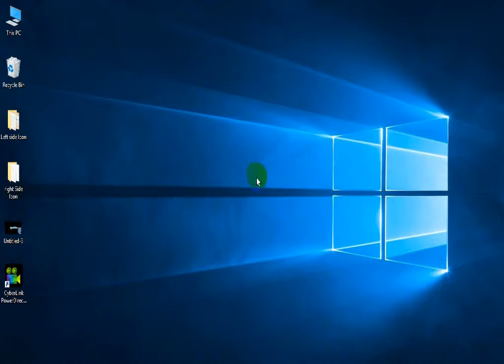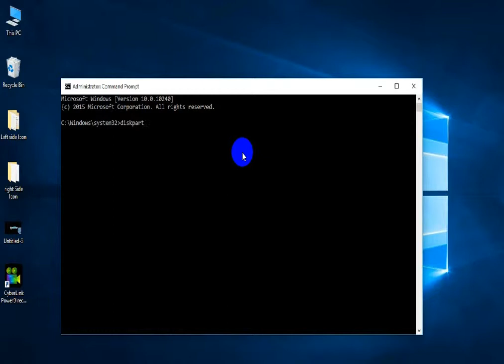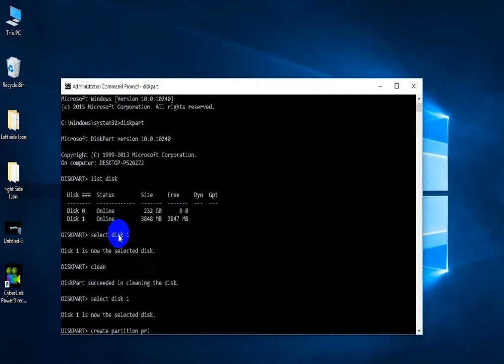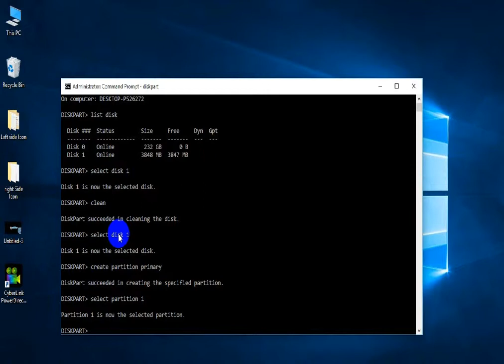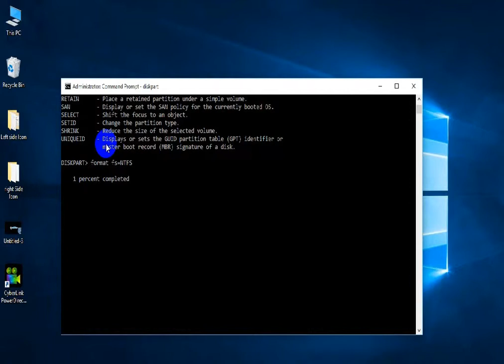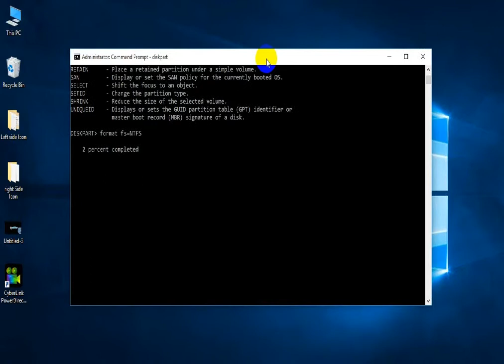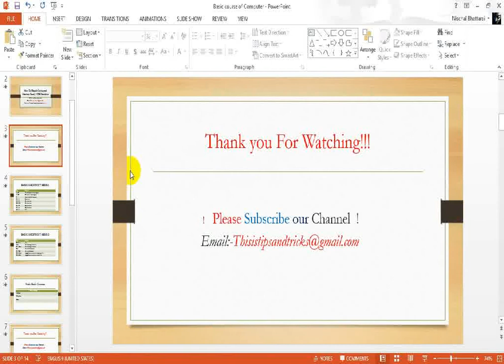How to Fix Corrupted Memorycard or Pendrive?(In Nepali Language)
How to Fix Corrupted Memory card or Pen drive In Nepali Language?